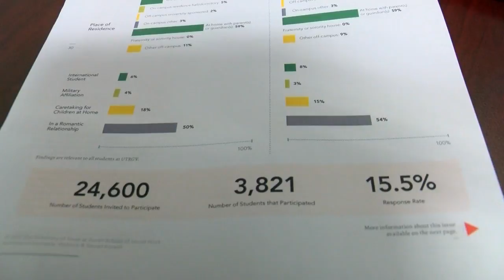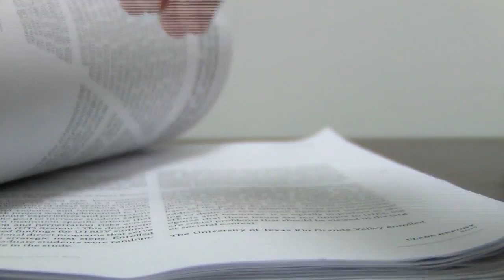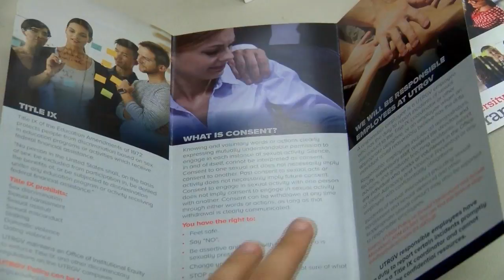UTRGV Sexual Violence Crime Report